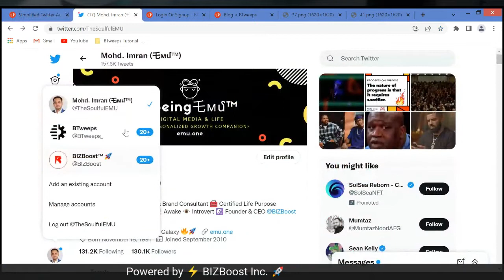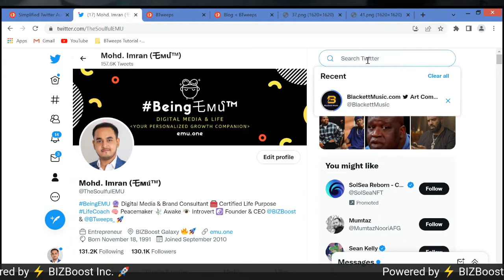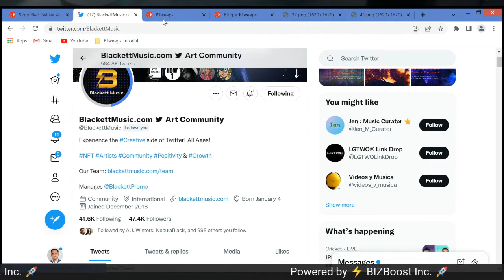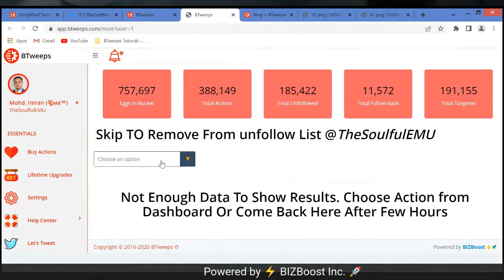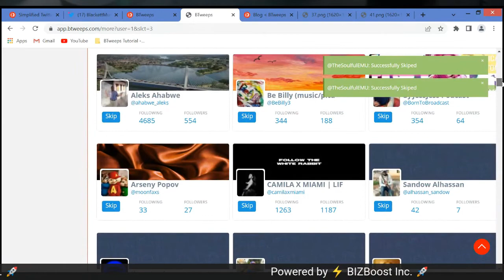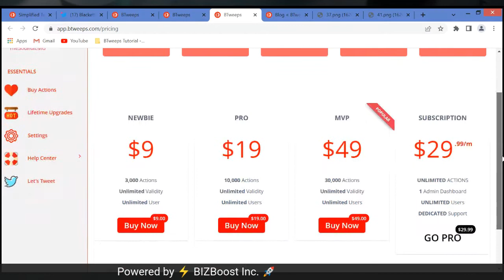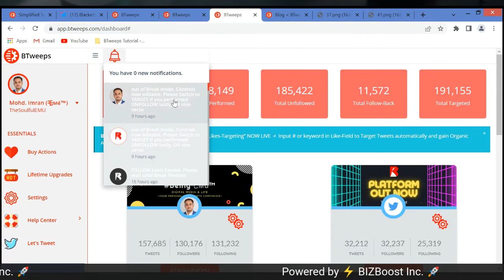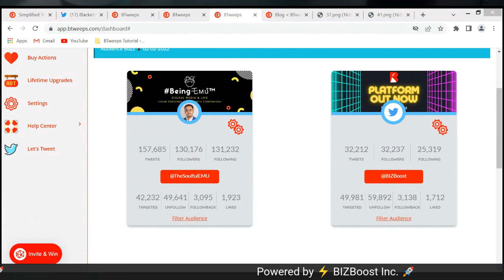Get Started with BTweeps in 3 Minutes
In this video, You will see BTweeps setup done in a jiffy. That's all it takes!

Building bridges between the Power User’s Twitter Automation needs & Twitter Platform Usage Rules-Guidelines. 🎢

BTweeps is All you need for a better Twitter growth experience!

❓ "WHY BTweeps?" ✅ 100% Clean & Compliant from start to finish. We Exist to Connect, Protect, Preserve, Promote & Grow your Twitter presence, Creative Communities, for pleasant Digital Experiences.

Drop us a line in the comments to Ask me anything! We're here for you. 💯

Tweet What’s Happening @BTweeps_ 😉